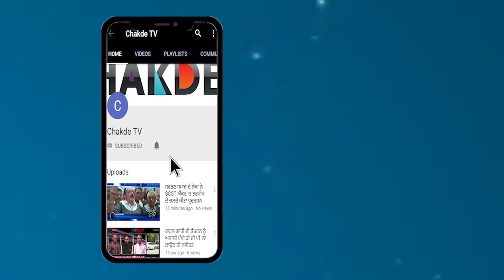8 ਜਨਵਰੀ ਨੂੰ ਦਾਦੂਵਾਲ ਅਤੇ ਬੂਟਾ ਸਿੰਘ ਕਰ ਸਕਦੇ ਹਨ ਵੱਡਾ ਐਲਾਨ